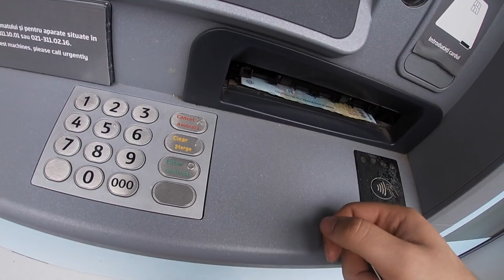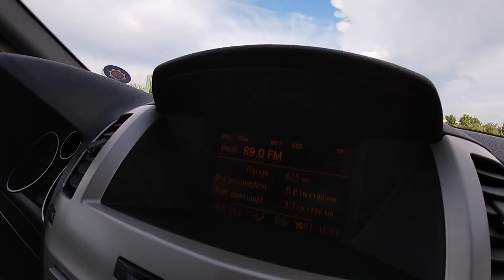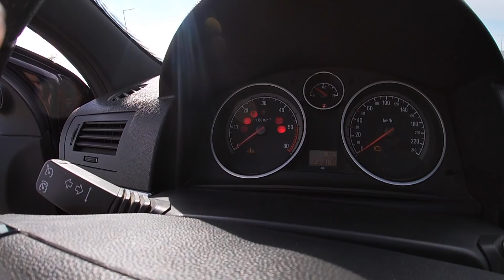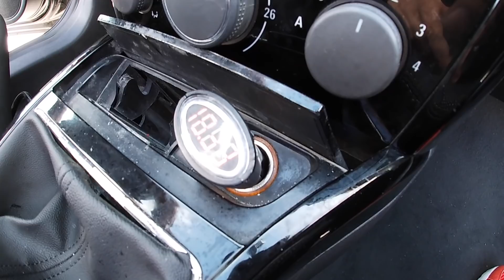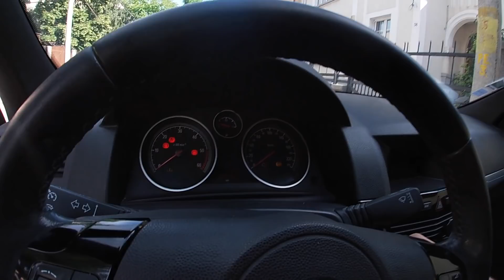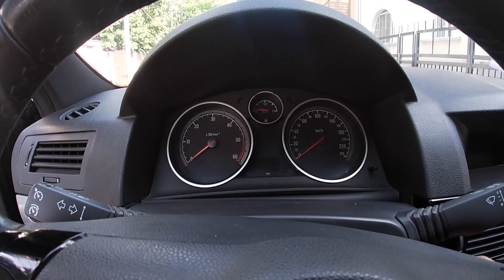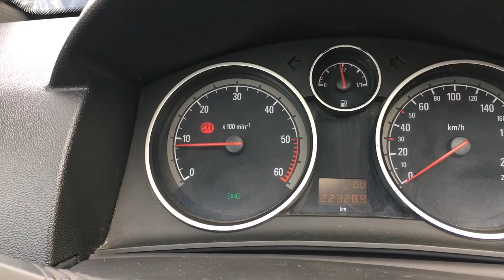VLOG 17/AM RAMAS FARA MASINA LA LOCUL ANDY POPESCU!!!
•Un Vlog cu experiente din viata mea cu trăiri live!